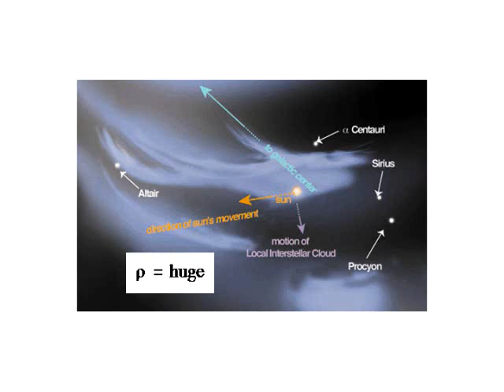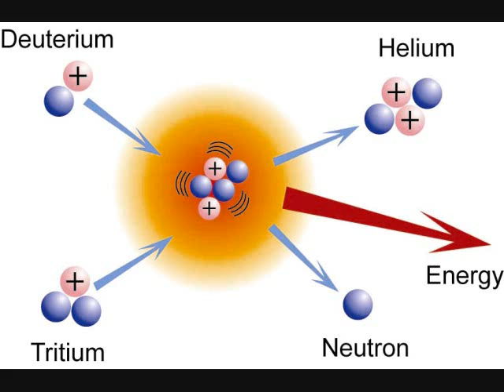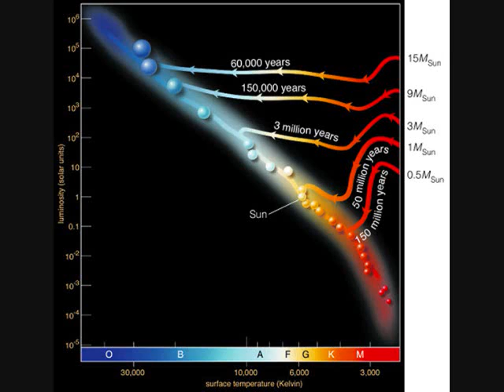Astron Song Movie Part 1 - The Astroturf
Part 1 of the epic tale known as the Astron Song.  This song was created for an astrophysics project.  Needless to say, it turned out to be the greatest endeavor in the astrophysics community, and a project of this magnitude has never been seen before it.  It will go down in history as the greatest astrophysics project known to Man.

Lyrics:
An interstellar molecular cloud made of cold gas and dust
Will contract from its own gravity if its dense enough.
Angular momentum is removed, mass is gained through accretion.
The proto-star reaches 6 million Kelvin in the interior region.
As it reaches equilibrium, opacity it high.
The proto-star is now luminous, you can see it high in the sky.
It enters onto the Hayashi track, after fusion is formed;
After only 50 Mega-years a star is born.

Star, star, youre so far away
Trying to understand your mysterious way
The way you shine, oh what a sight
I can only see you in the darkness of night

Hydrogen is converted to helium in the central core,
There will be an increase in temperature and luminosity for sure.
The main sequence is where a star spends most of its time.
There is an increase in fusion rate, helping the star to shine.
As a good example, think of the town that youre from;
Theres one main street that all the big stores are on.
The outer part expands, the central part contracts,
The star is on the main sequence until hydrogen is what it lacks.

When hydrogen fusion is complete, it forms an enclosing shell.
The star becomes a Red Giant when its radius swells.
Three helium make one carbon in the Triple-alpha process,
Inside the hydrogen shell, the helium core gets no rest.
When it is carbon and oxygen, fusion spreads to an outward shell,
It enters the Asymptotic Giant branch and the core contracts as well.
Bright helium flashes and thermal pulses occur,
The star becomes bigger and brighter, like an unstable blur.

Oh star youre a giant and you aged so fast
You used to be a cloud of dust far back in the past
Youve been on the main sequence for a long long time
Oh how I wonder, how much longer will you shine

During the Giant stages, stellar winds increase.
Thanks to Mira pulsations, mass on the surface is released.
Most of the mass is lost into space after hundreds of thousands of years,
Nearly stripped to its fusion zone, losing all of its outer tiers.
The envelope is ionized, the shell begins to glow,
As a planetary nebula, its remnants begin to show.
Nuclear fusion shuts down, the old core dims and cools,
A white dwarf is created when the star runs out of fuel.

The star has less mass than the Chandrasekhar limit
There is less than 1.4 solar masses in it

Fusion creates heavier elements, for stars of 8 solar masses and higher.
For these supergiants, the core eventually turns to iron.
The core is surrounded by many shells, as each fusion stage moves out.
Iron cant fuse to produce energy, something nobody would doubt.
The core suddenly collapses, iron atoms are broken up.
This all happens when the density is great enough.
The core violently rebounds, outer layers are torn away.
This is known as a Supernova right to this very day.

The old core is hot and compact, its known as a Neutron star.
If you wanted to measure its radius, it wouldnt be very far.
The stars life is at an end, it must decide whats in store;
It will collapse into a black hole if its solar mass is over 1.4.
The course of a stars life depends mostly on its mass,
And as the star grows up, there will be many changes to its class.
From its tumultuous beginning, to the day its fusion fails,
The stars life has reached completion, so ends this epic tale.